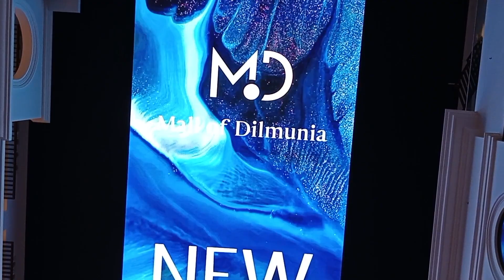Enjoying watching the monitor and the fountain